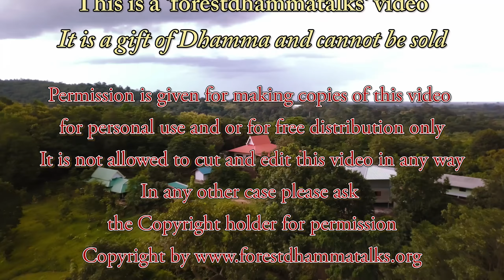"Kick the kilesas from the throne" Q&A with Ajahn Martin (1/08/18)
"Kick the kilesas from the throne" th at 1:32 and en at 8:12
Questions and Answers in Thai/English with Ajahn Martin Piyadhammo on the 1st of August 2018 in the Forest monastery of Phu Khongtong - Thailand (1440p)